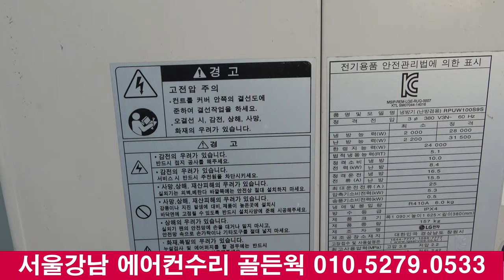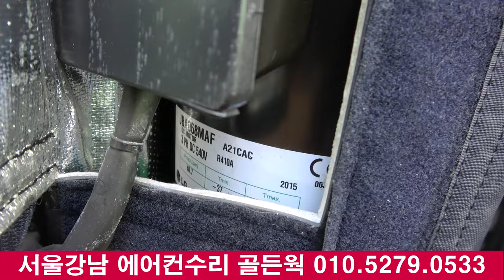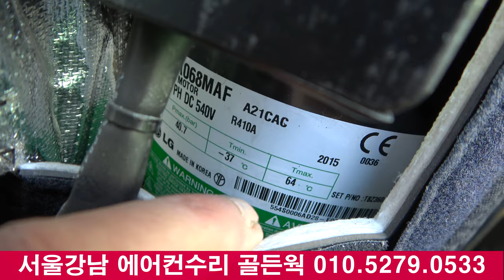4K LG 시스템 에어컨 천장형 냉 난방기 수리 RPUW 100 S9S LG SYSTEM AIR CONDITIONING AND HEATING LG顶棚型空调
[구독] 꼭 눌러주세요. 감사합니다.
서울강남 에어컨수리 골든웍 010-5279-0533